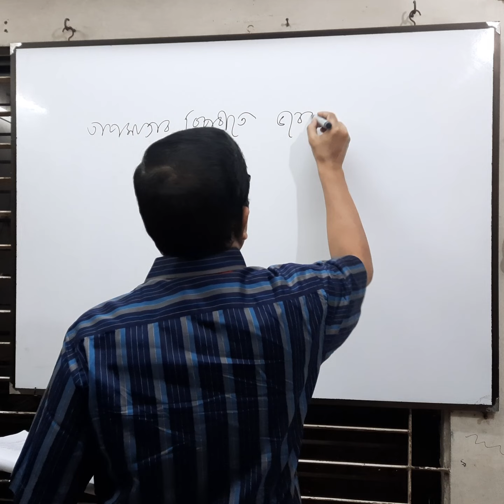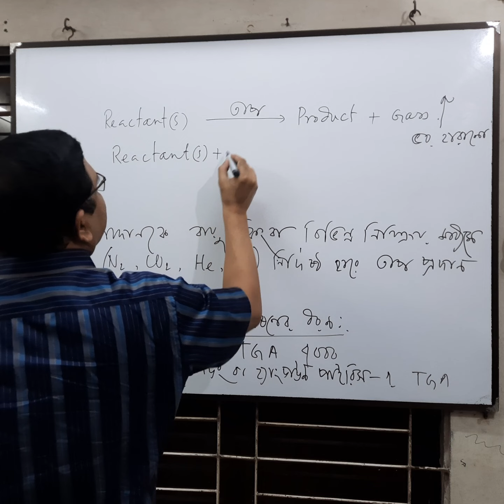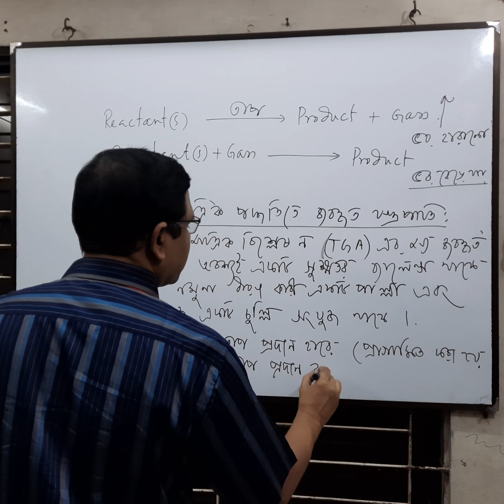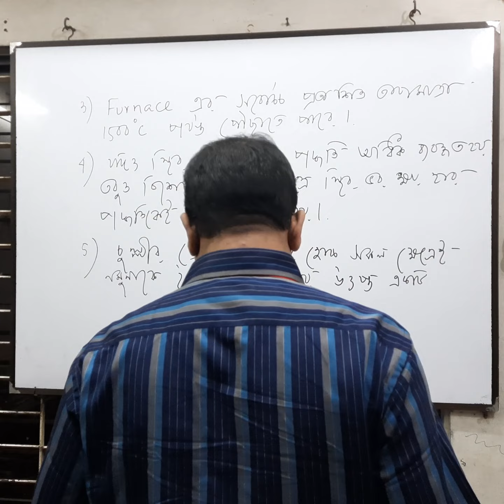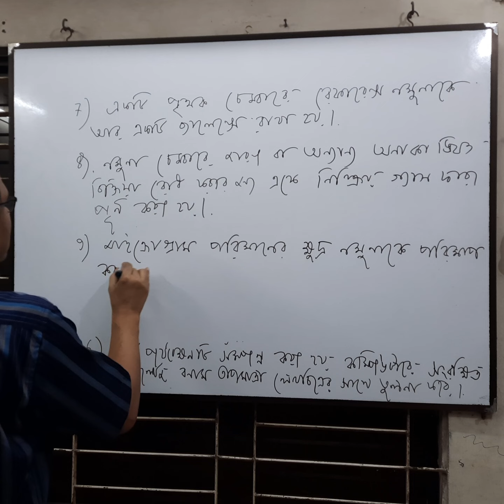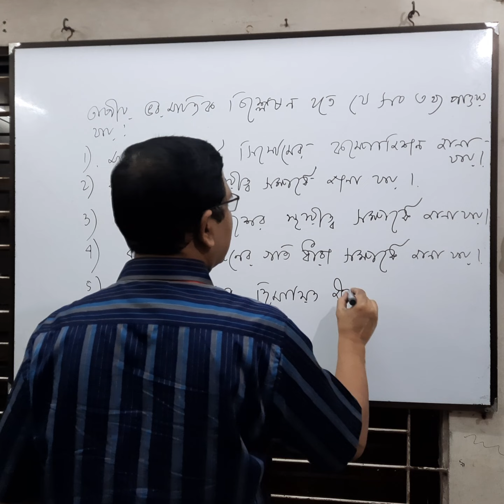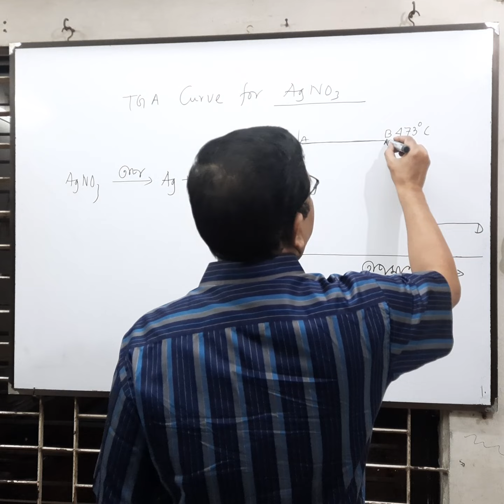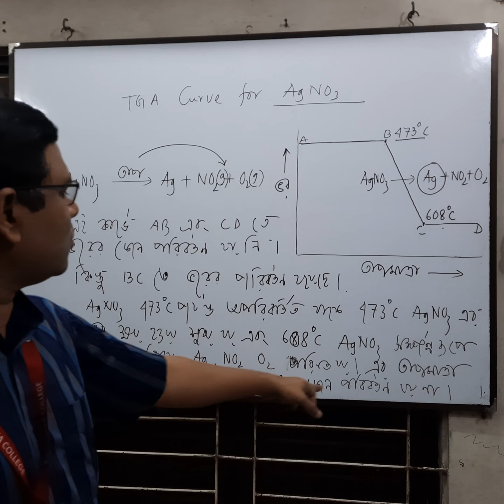THIRD YEAR HONOURS (NEW SYLLABUS)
Course title:Instrumental Methods of Analysis
Course No:CH7361
Chapter:Thermal Analysis
Lecture-2